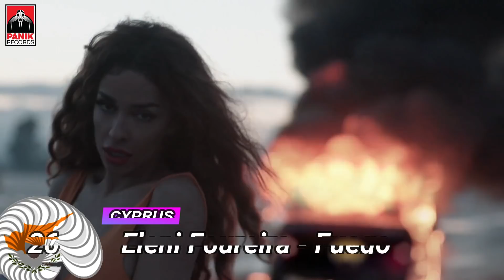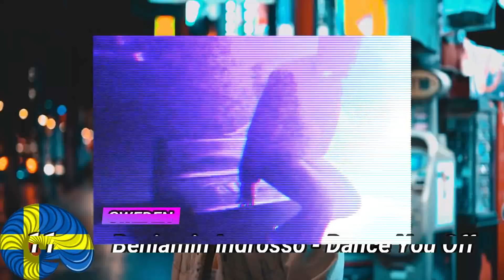Eurovision 2018 - My Top 40 [With F.Y.R. Macedonia, Israel and Russia]